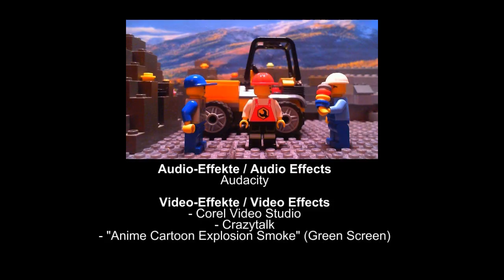Lego Brickfilm: Das Sprengproblem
In diesem Film streiten zwei Bauarbeiter darüber, welches das beste Getränk ist. Als Ihr Chef dazu kommt, wird die Sache klarer.